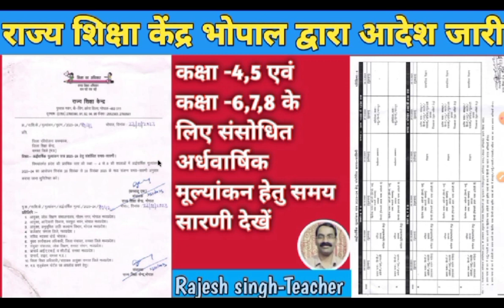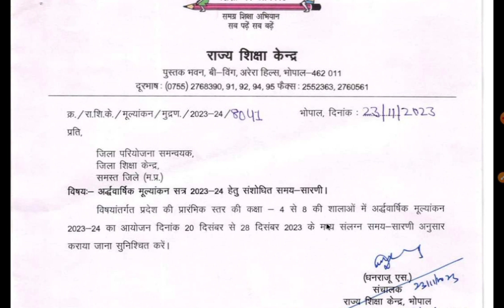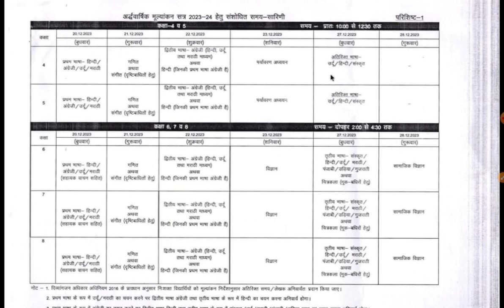राज्य शिक्षा केंद्र भोपाल द्वारा,अर्धवार्षिक मूल्यांकन हेतु समय सारणी जारी 2023-24 प्राथ/माध्य कक्षा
राज्य शिक्षा केंद्र भोपाल द्वारा अर्धवार्षिक मूल्यांकन हेतु समय सारणी जारी, कक्षा -4,5 हेतु 20 दिसंबर -2023 से 23/12/23 तक समय 10.00 बजे से दोपहर 12.30 बजें तक एवं कक्षा 6,7,8 के लिए 20 दिसंबर -23 से 28/12/23 तक समय  2.00 बजे से -4.30 बजे तक, अर्धवार्षिक मूल्यांकन हेतु आदेश जारी किया गया है।

# अर्धवार्षिक मूल्यांकन -2023-24
# समय सारणी जारी अर्धवार्षिक मूल्यांकन
# अर्धवार्षिक मूल्यांकन प्राथमिक/माध्यमिक

उपरोक्त जानकारी चेनल पर सभी प्रकार की वीडियो अपलोड किया गया है,अभी तक जो हमारे चेनल को subscribe नहीं किए हैं बेल आई कान दबाकर चेनल को subscribe जरूर करें ताकि अगला विडियो अपलोड करें तो सबसे पहले आपको नोटिफिकेशन मिल जाये, सादर धन्यवाद जय हिन्द 🙏

@rajesh-singhteacher885  thank you so much 🙏